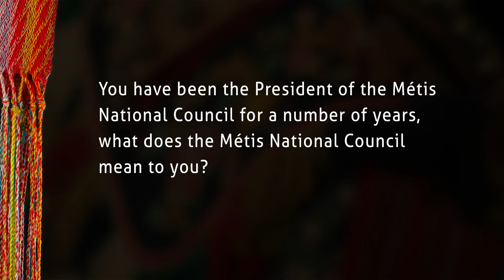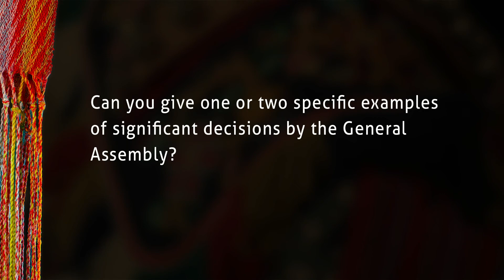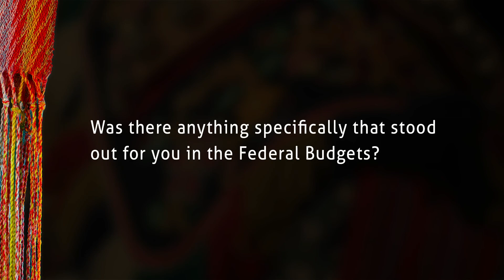The Métis Nation and the Métis National Council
President Chartier reflects on why and how the Métis people created and developed the Métis National Council as the national voice of the Métis Nation and the critical  role its decisions have played in addressing needs and advancing Métis Nation self-government in Canada.